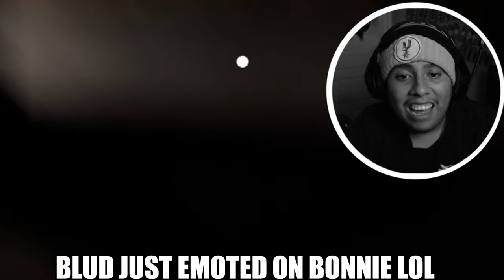This FNAF Game was Made in 5 DAYS...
Hello Guys I have made another video once again y'all are actually getting back to back videos man so I found this game on internet I seen a lot of my Youtube friends been playing this so I wanted to try it out for myself but yea today's game we are actually gonna be playing which is called Project Pitfall so yes guys this game actually reminded me of Outlast it look pretty scary man I haven't played the game but it's scary man that's enough yapping here y'all go make sure to hit 25 likes in this banger video for today & also enjoy this banger video:)

Also I wanna give 4 shoutouts of my friends are @officialwateryt @KhoiGO @SlimyCrabGlizi @FusionZGamer for letting me play this game for today

Chapters:
00:00 - 00:40 GAMEPLAY INTRO
00:40 - 01:33 INTRO
01:33 - 13:24 FULL FNAF GAMEPLAY
13:24 - 14:24 ENDING
14:24 - 14:22 OUTRO